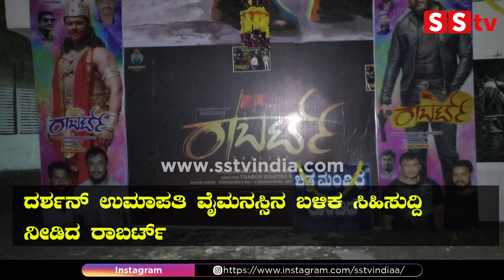ದರ್ಶನ್ ಸಿನಿಮಾದಿಂದ ಬಂತು ಸಿಹಿ ಸುದ್ದಿ | Challenging star Darshan | Umapathy Srinivas gowda | SStv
bangalore
Karnataka fans

-: SStv PRODUCTIONS :-

Celebrity Interviews
Films
Movie Making Videos
& Many more...